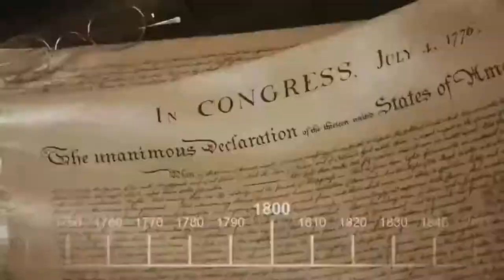5 סיבות מעולות למה להגיע לויגן פסט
חמש סיבות למה אתם חייבים להגיע לאירוע הטבעונות הגדול בעולם!
מי שנרשם מראש (בחינם!) מקבל מתנה

האירוע מתקיים בשיתוף מתחם שרונה תל אביב ו- עיריית תל-אביב-יפו ב-5-6 ביוני, ימים ד'-ה', החל מהשעה 16:00.
נתראה!